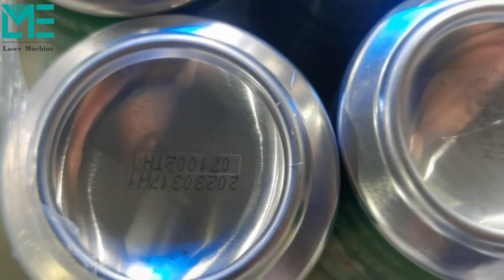LME laser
Spilit fiber laser marker come with smart machine body, convenient to take and put on desk.  It is easy to operate. It main used to marking and engraving metal like stainless steel, carbon steel, aluminum, gold, silver ect. Also it can be used to cut silver, gold, brass ect material. The power has 20w, 30w, 50w, 60w, 80w, 100w. There also have Mopa laser, do color marking.